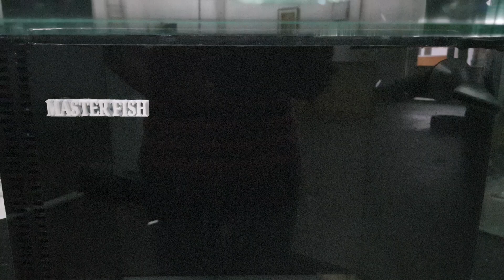AQUARIO EXCLUSIVO 70 LITROS SUMP TRASEIRO ■ BLACK PIANO ■ FOI PRA SAO CARLOS SP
AQUARIO EXCLUSIVO 42X42X40 70 LITRS COM SUMP TRASEIRO
AQUELE BLACK DE RESPEITO